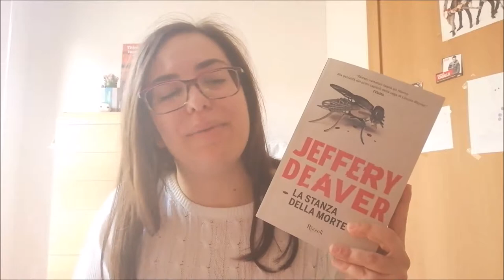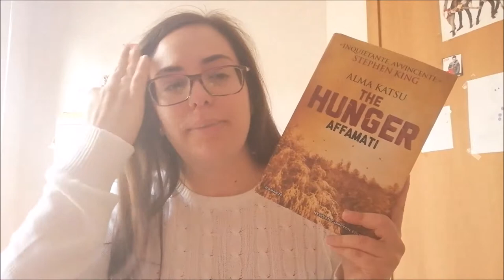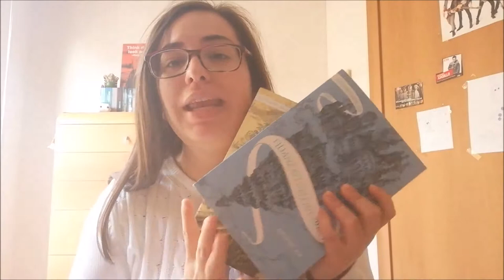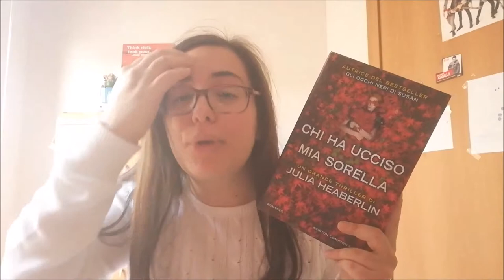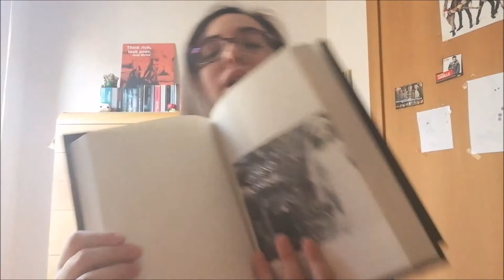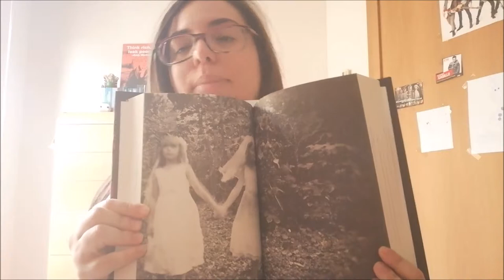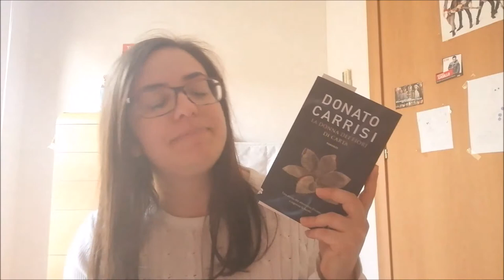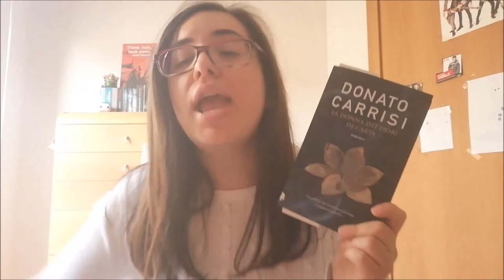WRAP UP | Gen | Feb | Mar 2019 //Ylenia\\